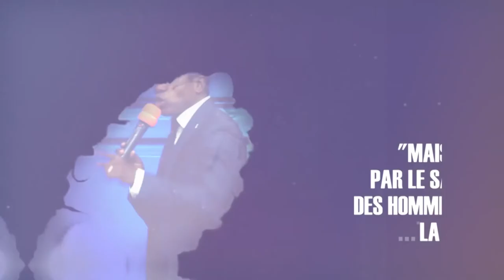BOOSTER TA FOI POUR LA GUERISON 23 MARS 2022